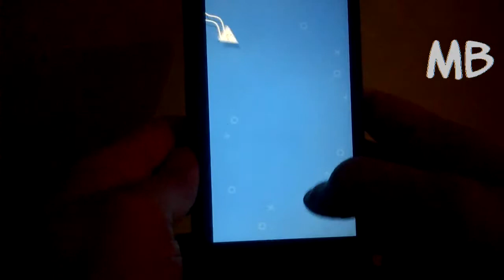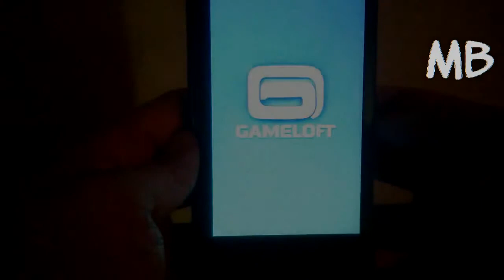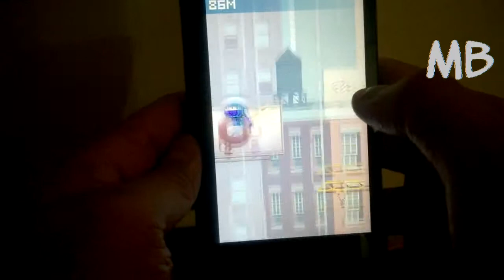MICROTRIP , ZOIDTRIP , NINJA UP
MICROTRIP , ZOIDTRIP , NINJA UP GAMEPLAY

Follow MEGABONE
Vine -- souvikdu